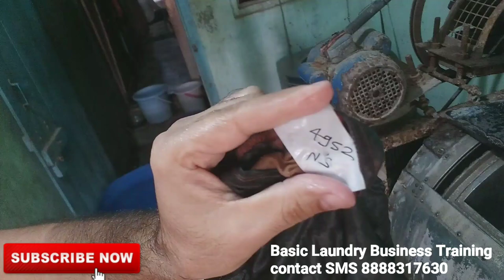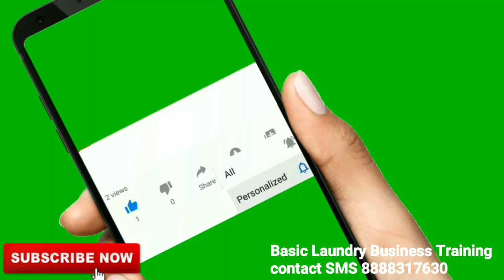Basic Laundry Business Training, Dry cleaning Training. Laundry business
Online Laundry Business Training, Online Dry cleaning Training, Laundry business

1)Basic laundry business training
 2)Between and after training free consultation and guidance FOR START YOUR OWN LAUNDRY BUSINESS
3) OUT DOOR AND INDOOR LAUNDRY TRAINING FACILITY AVAILABLE.

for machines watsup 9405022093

Stain off 1)
Soda ash light for laundry use
Emulsifier liquid for laundry & fabric stain cleaning
Steel hangers 11inch suitable for laundry business

Carpet,sofa extractor
3 in 1 carpet extractor
Scrubber machine
Liquid solution for carpet, sofa
Battery operated scrubber machine + brush
Drill brush for sofa carpet cleaning

Lather sofa & lather cleaning & polishing

Laundry Iron with temperature control
Laundry Brass iron with temperature control

For  starch

Portable boiler steam iron 2 litre water capacity
Portable boiler steam iron 4 litre water capacity

Fabric conditioner
Bosch fabric softener

cable 1)